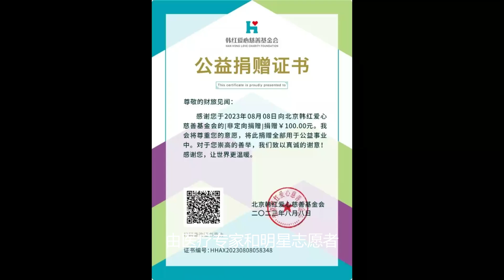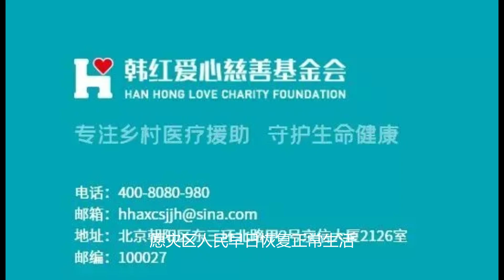勿以善小而不为！做个善良的人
向韩红基金会捐款